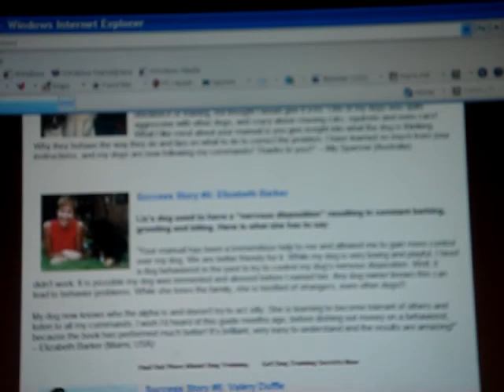Dog Training with Amazing dog tricks- trained dogs, animal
Dog Training with Amazing dog tricks- trained dogs, animal trainer infstruction
unleashed unlimited dog training dog obedience dog tricks gratz austin texas dog training obedience round rock texas dog training obedience georgetown texas dog training obedience cedar park texas dog training obedience pflugerville texas dog training obedience remote collar dog training dogtra tritronics off leash dog training german shorthaired pointer gsp